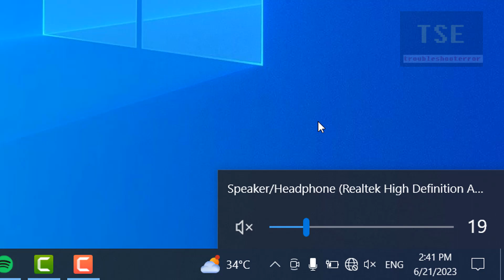Windows 10 sound keeps muting and unmuting automatically itself in hp pavilion laptop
When i play audio realtek high definition audio speaker mutes itself & repeatedly in windows 10 HP pavilion laptop.
windows 10 sound keeps muting and unmuting
volume keeps muting and unmuting
windows10 sound mutes itself